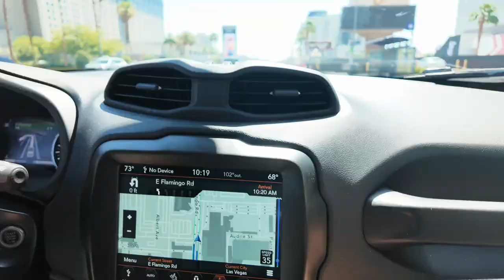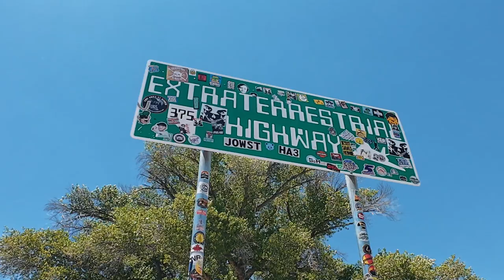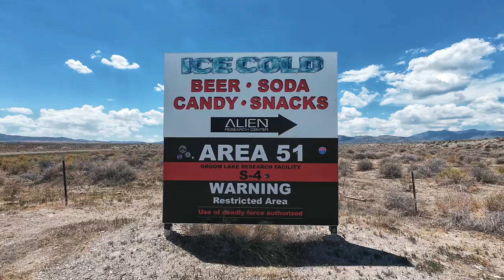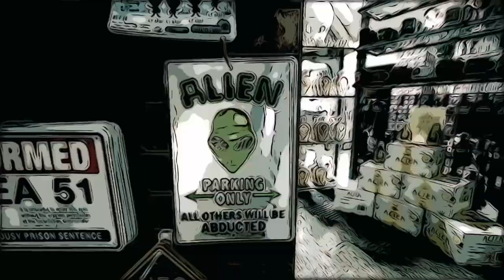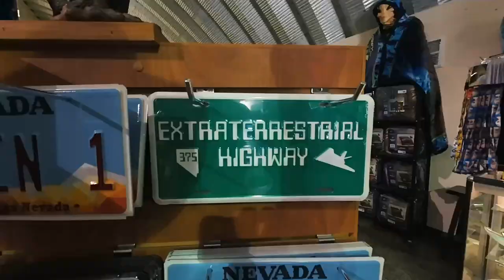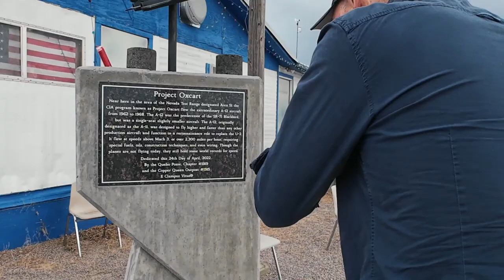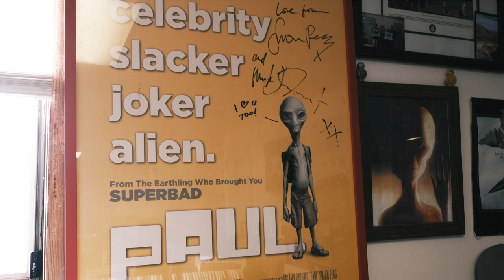Driving the Extraterrestrial Highway | Nevada Road Trip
Join us on Day 10 of our 13 Day Cross Country American road trip from DC to San Francisco!
In this video we drive from Boulder City, Nevada to Tonopah, Nevada along the Extraterrestrial Highway in search of Juan's Alien overlords. We also take a quick drive down the Las Vegas strip.

Experience the journey with us as we drive across America from the east coast to the west coast. Follow along as we explore different cities and landscapes on this epic adventure and get inspired for your own cross-country adventure!

Explore the sights and sounds of the open road across the USA while we go looking for adventure.

00:00 Leaving for Las Vegas
03:46 Driving the Las Vegas Strip
06:57 Leaving Las Vegas
08:30 Driving the Extraterrestrial Highway
15:06 Epic Nevada Road Trip
17:26 Arriving in Tonopah, NV
19:27 Nevada Road Trip Facts